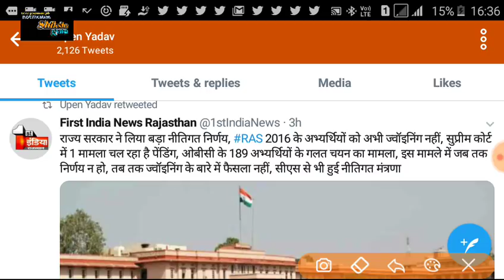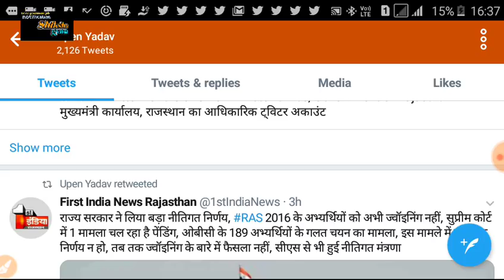RAS EXAM 2016 नियुक्ति प्रक्रिया पर रोक Letest update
RAS Exam 2016 नियुक्ति से संबंधित समाचार

    Shiksha Gyan